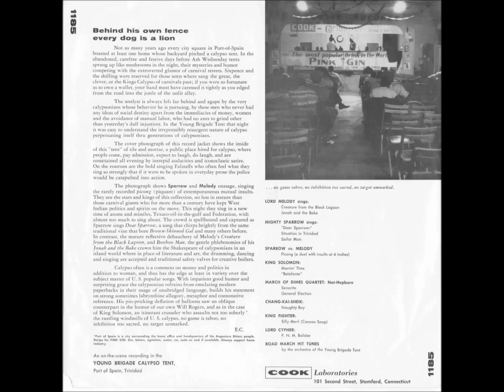The Mighty Sparrow vs. The Lord Melody - Classic Picong Duel (1957)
From the Emory Cook album "Calypso Kings and Pink Gin" (1957)

The classic verbal duels between the Mighty Sparrow and his friendly nemesis The Lord Melody have become calypso legend, and this ex-tempo session from the original Young Brigade Calypso Tent of 1957 is a great example of the art known to calypso fans as "picong".

Here, the legendary calypsonians take on each other in an extemporaneous  exchange of insults as they battle each other in the classic back and forth picong style.

The actual exchange is captured on the album cover of the 1957 Cook album "Calypso Kings and Pink Gin"

As they used to say in the old days, "Santimanitay"(Sans humanite') without mercy!